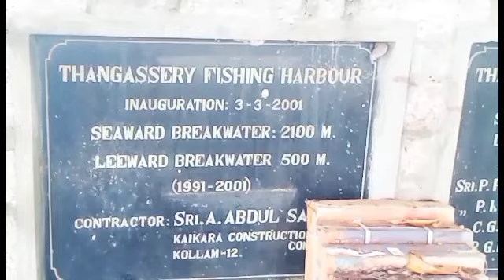കൊല്ലം കണ്ടവന് ഇല്ലം വേണ്ട (My Journey)